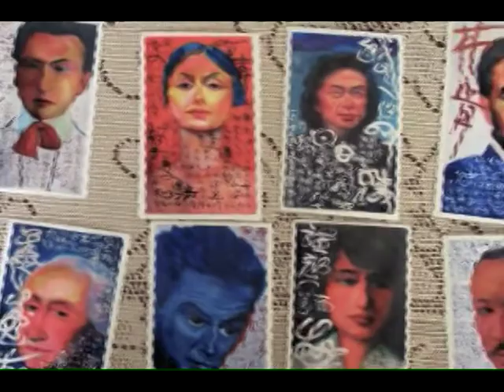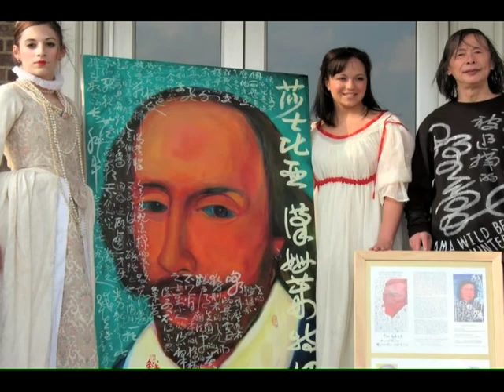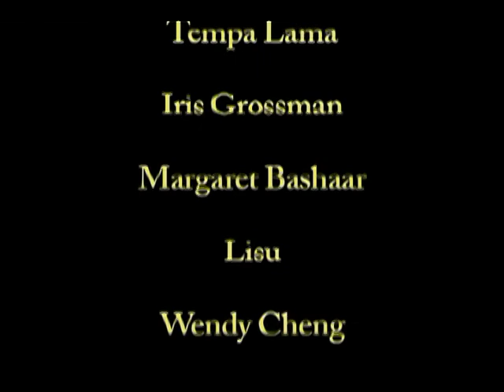Huang Xiang and William Rock : ART and POETRY collaboration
The great Chinese Poet, HUANG XIANG and American artist, WILLIAM ROCK create a "visual dialogue across humanity." Poet Huang Xiang spent twelve years in Chinese prisons for writing his lyrical "free-spirited" poetry and for his pioneering human rights advocacy.  This video documents these two artists as they tirelessly collaborate to create art that celebrates a connected, unified humanity.